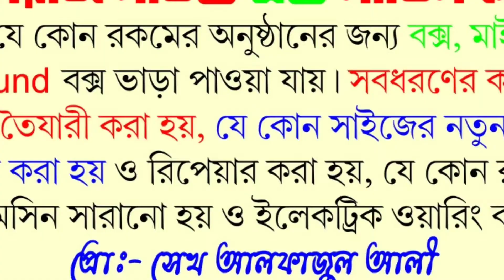D 718 tandestar direct spkar output